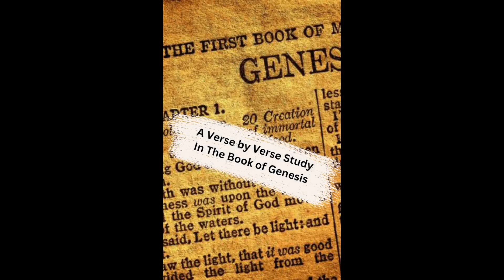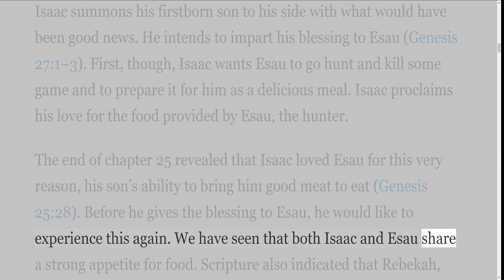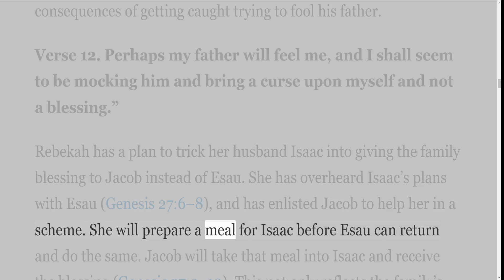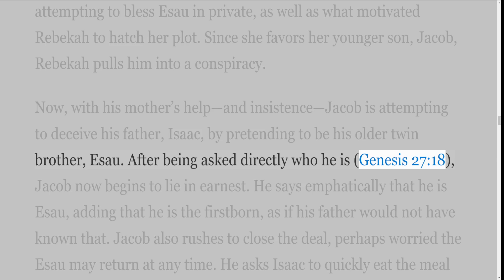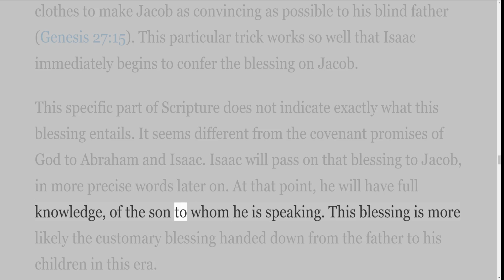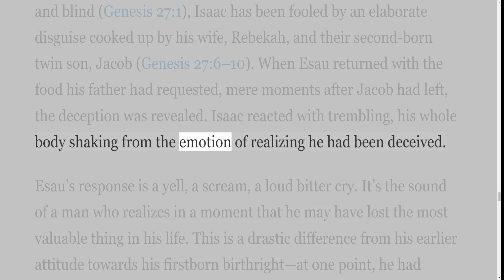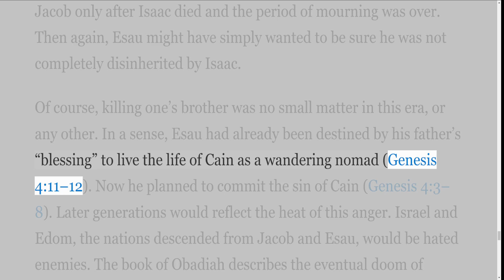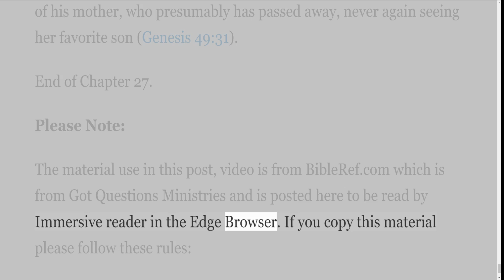A Verse by Verse Study in the Book of Genesis ESV with Irv Risch, Chapter 27